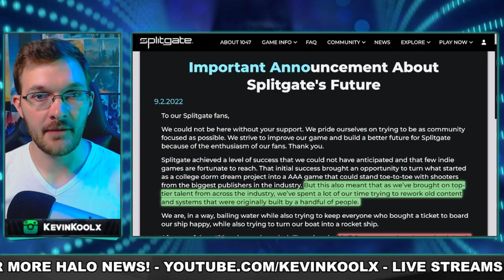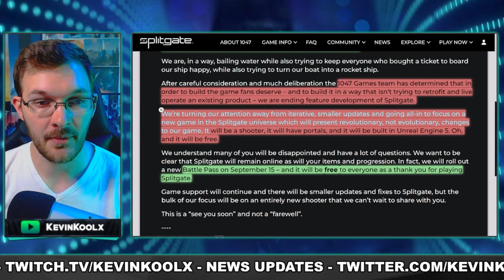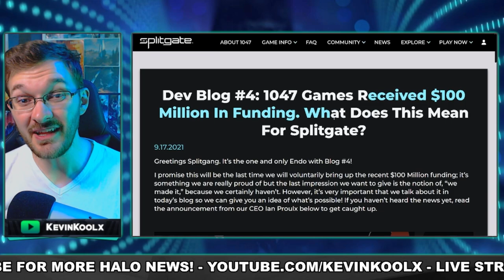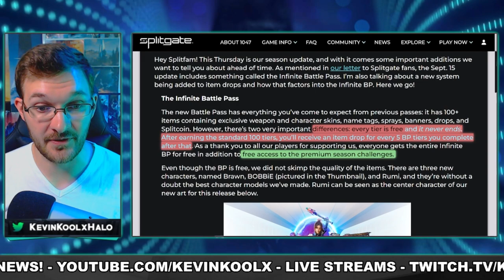This Game Doesn't Have Much Time Left...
How We Got Here - 0:00
Why This Game is Awesome! - 4:55

Sources
Splitgate Infinite Trailer